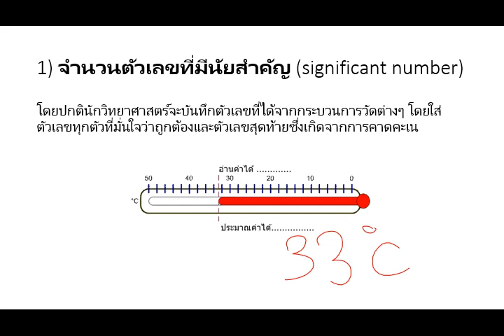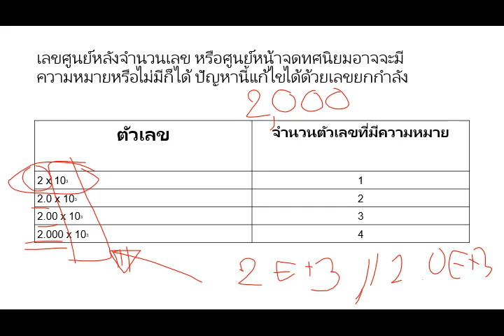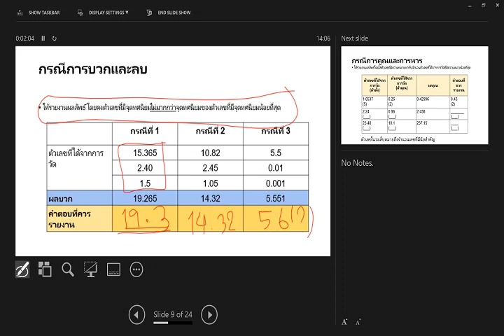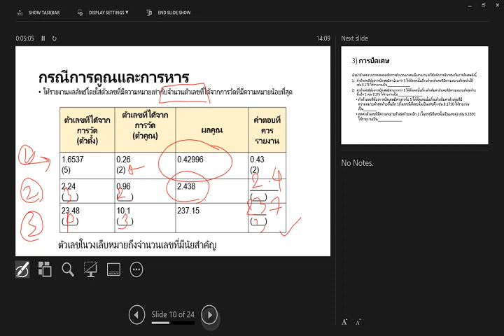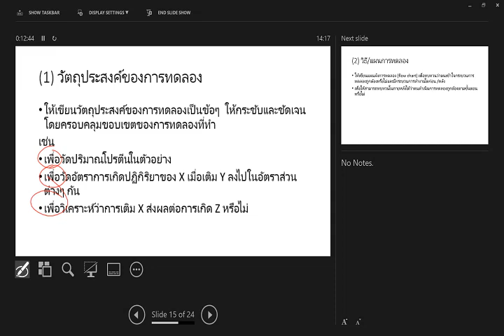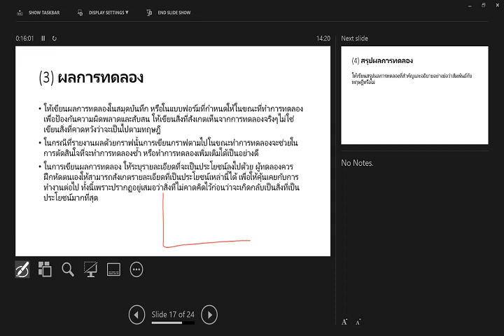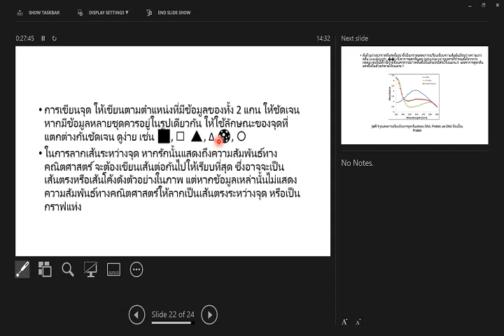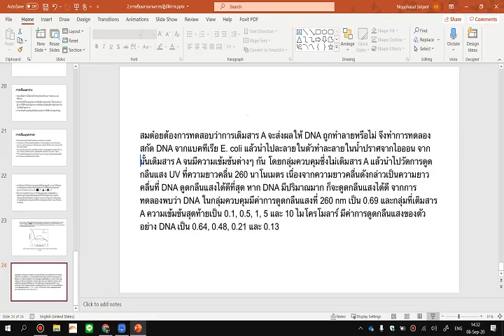bandicam 2020 09 08 การเขียนรายงานปฏิบัติการ